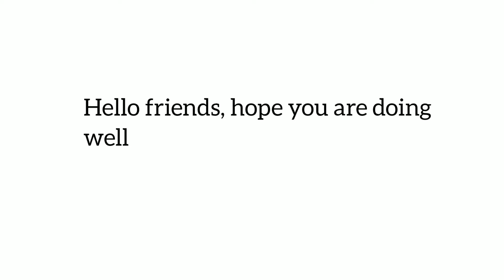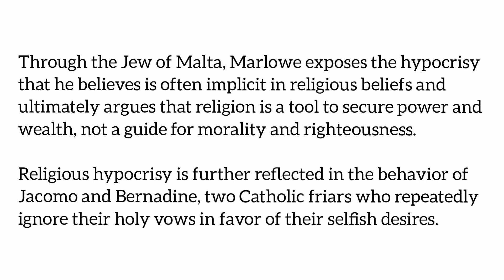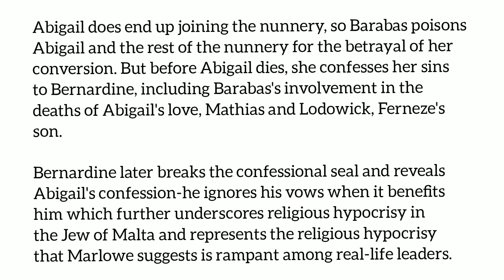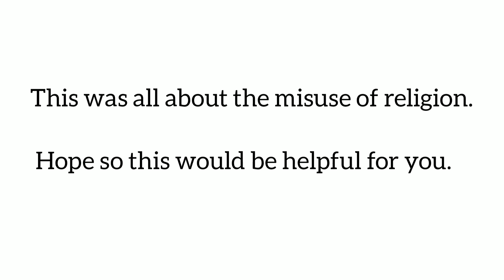Misuse of religion in Jew of Malta written by Christopher Marlowe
Assalam O Alaikum !  In this video you will find
Misuse of religion
Jew of Malta
Christopher Marlowe